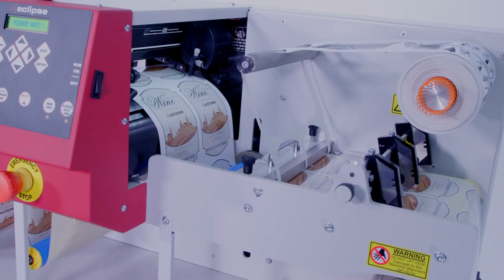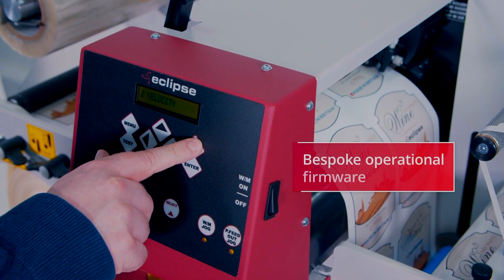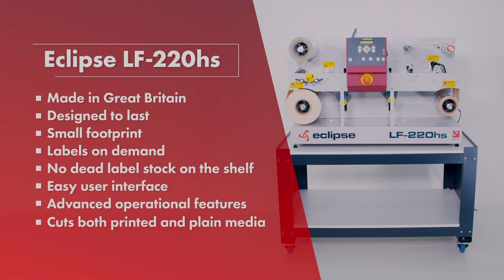Eclipse LF220HS High Speed Digital label finisher - Labels-U-Print ® - KTEC GROUP UK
New just available the ECLIPSE LF220HS is our high speed Mini-Digi® label cutting and finishing system.  Print your label images onto low cost plain rolls of self-adhesive media. Then the LF220HS will cut them out to size and shape. So you make any labels needed for your business or make a business by printing and cutting labels for profit.
Takes label media up to 220mm wide and cuts any size labels up to 386mm long.
Extra high speed, delivers labels up to 8.5 metres per minute.

Over 34 materials types stocked.

Paper types:
Vibrant White Gloss, Semi-Gloss and Matt
Peel-able easy remove paper
Textured and eco papers including recycle and biodegradable

Polypropylene (PP) types..
Vibrant White Gloss, Satin, matt, clear and silver PP
Peel-able easy remove gloss white
Matt PP to BS5609 for chemical labelling to GHS / International shipping compliance.
Cryogenic PP with a special adhesive for ultra-low temperatures.

Shop on-line:
If you want to print and auto apply your own colour labels to products and and packaging see our complete range of desktop colour label printers

Speak to our knowledgeable team 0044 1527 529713